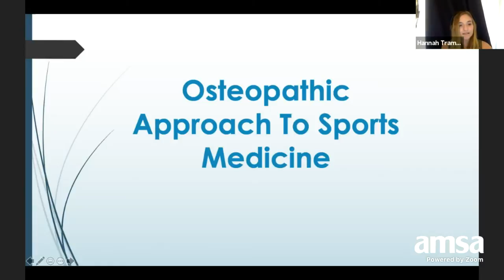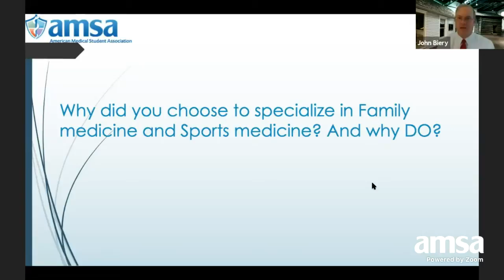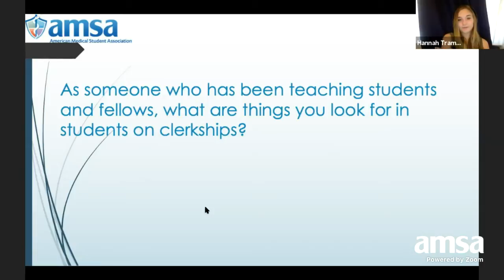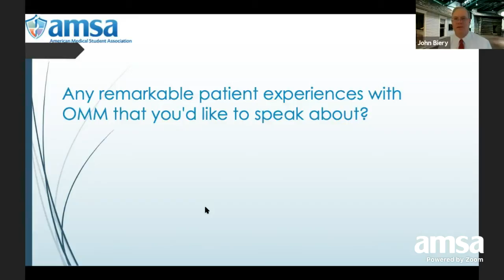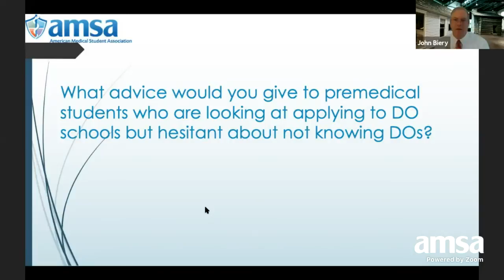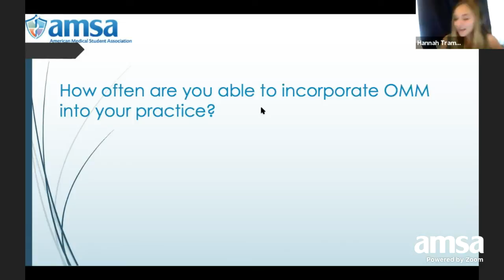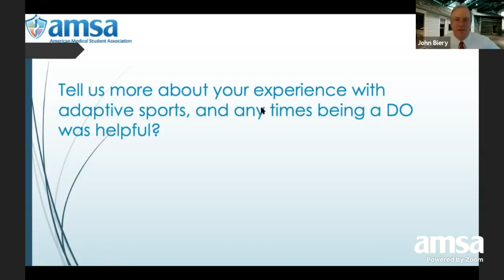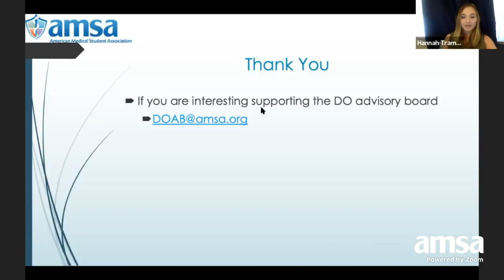National Osteopathic Medicine Week series